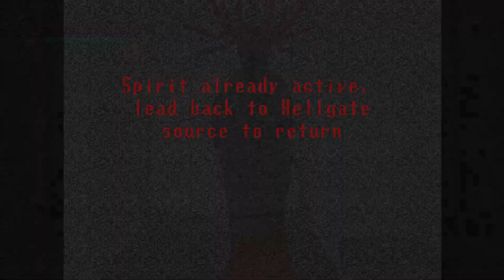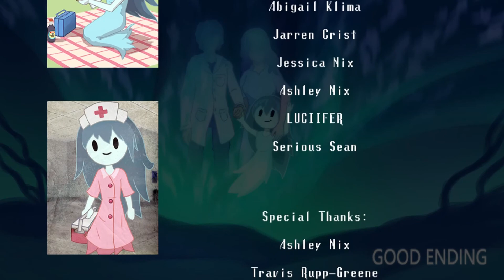#4 🎃 Summoning Known Spirits - Closing The Hellgate! [END] | Spooky's Dollhouse DLC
Its October! Time for some Spooky Stuff :]

✅ Spooky's Jump Scare Mansion - The Doll House by KIRA